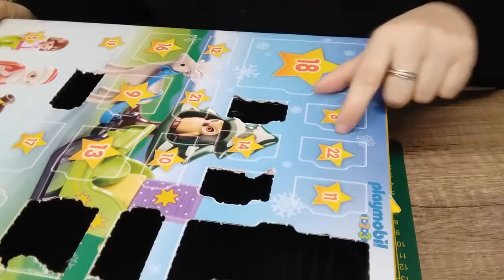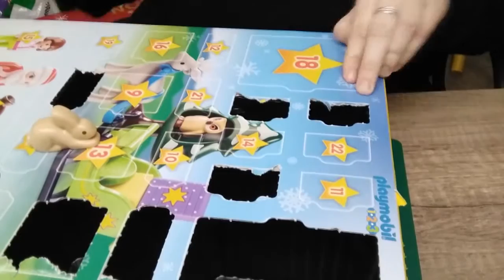calendrier de l'avant #8